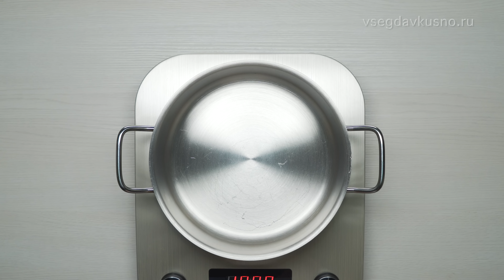Популярная ПАСТА КАРБОНАРА, как в итальянском ресторане. Рецепт от Всегда Вкусно!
Паста карбонара самая популярная итальянская паста в мире. Секрет её популярности не только в доступности ингредиентов и времени приготовления. Вам понадобятся паста, куриные яйца, сыр пармезан, бекон и всего 30 минут времени для приготовления. Главное, это неповторимый вкус - сливочный и нежный, хотя настоящая паста карбонара готовится без сливок. Важно соблюдать рецепт приготовления, чтобы получился правильный соус.